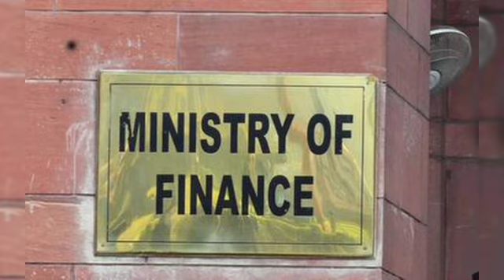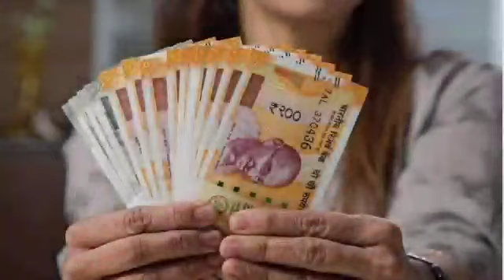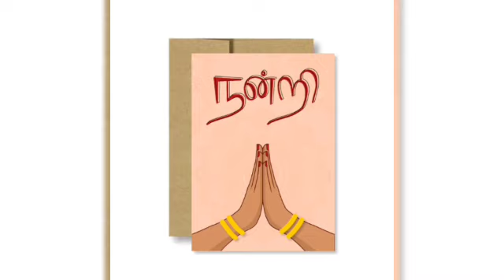Central Government Employees Latest News in Tamil | 8th Pay Commission News in Tamil | Salary News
Central Government Employees Latest News in Tamil | 8th Pay Commission News in Tamil | Latest Salary News in Tamil